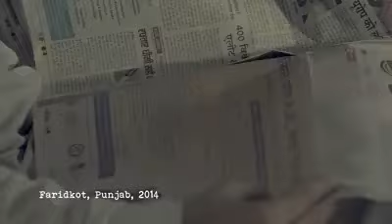PC & PNDT ACT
VIDEO BY DEVESH MAURYA.
ACTOR SANJEEV TYAGI.